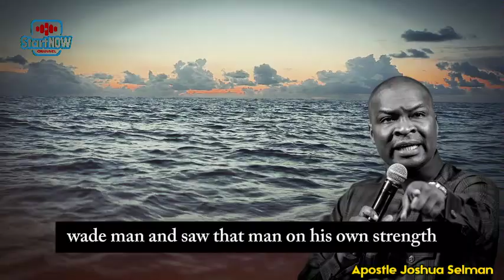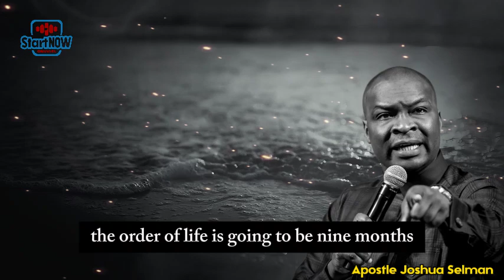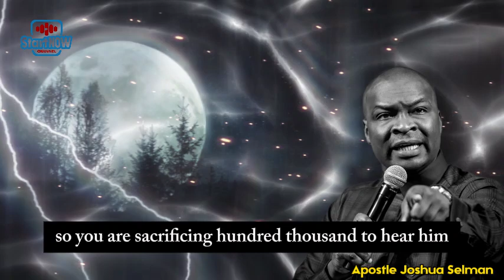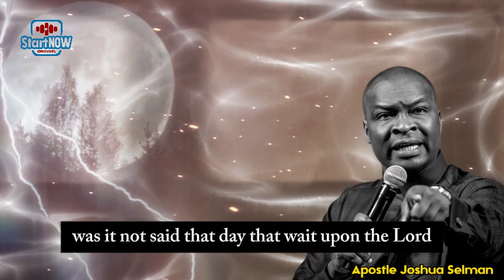HOW GOD RESTORES TIME | APOSTLE JOSHUA SELMAN